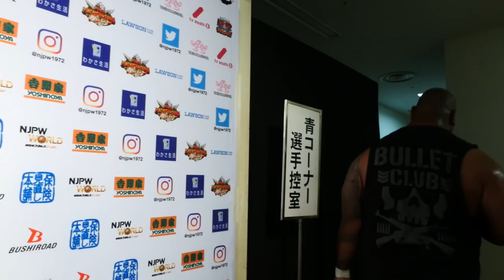Apr 1 'SAKURA GENESIS 2018' - 3rd match : Post-match comments [English / Japanese subs]